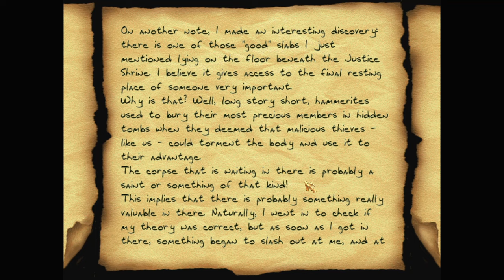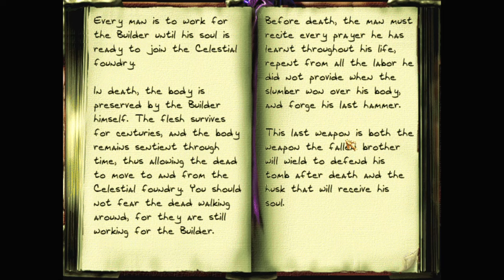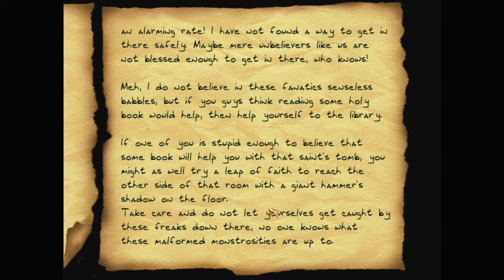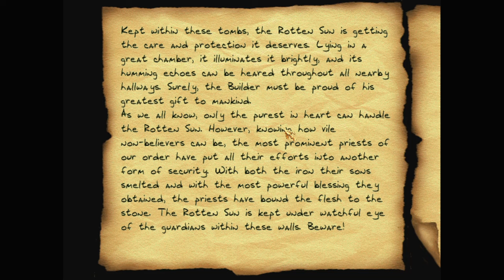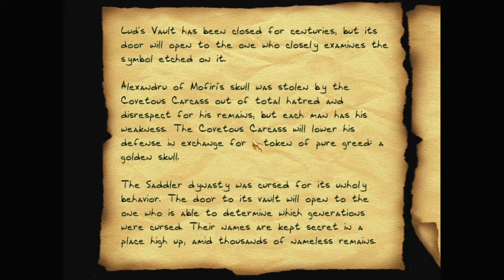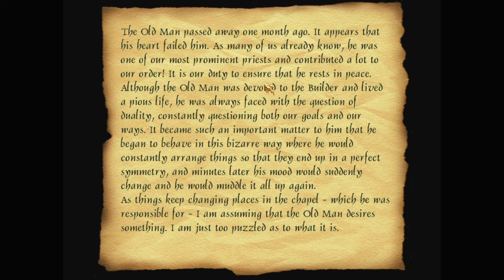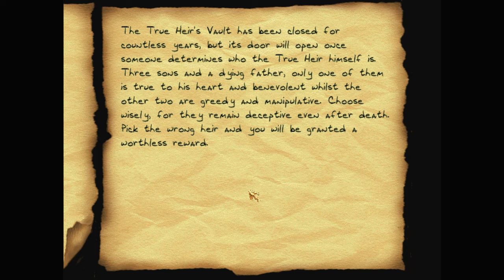Let's play Thief fan missions: Breathing Corpses, episode 5